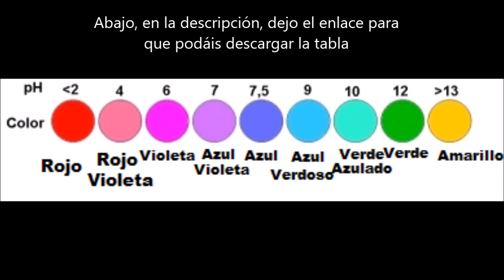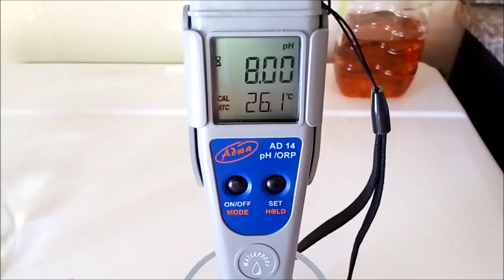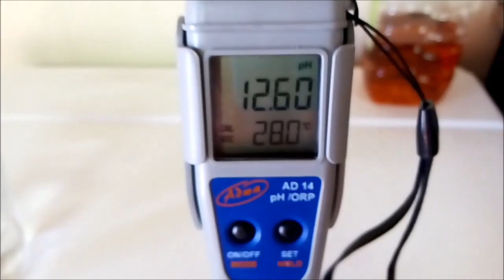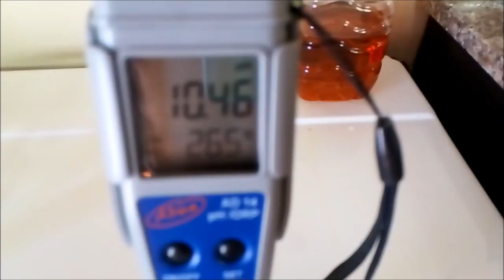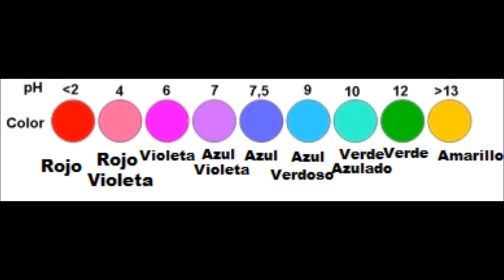Como medir el PH con col morada: Mejor rendimiento y conservación. Trucos, consideraciones.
Como obtener mas rendimiento y conservarlo. En que productos no funciona. Consideraciones químicas.